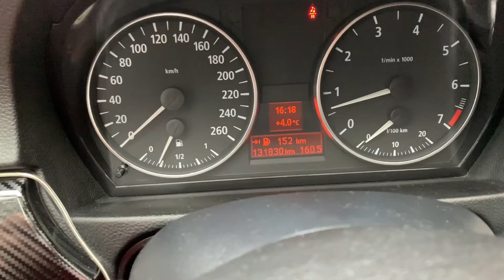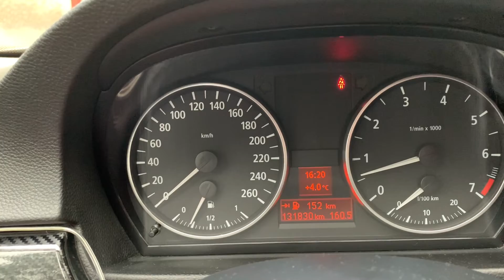Arabayı Açtırıyorum | BMW E90 Yağ Değişimi Ve Periyodik Bakımı